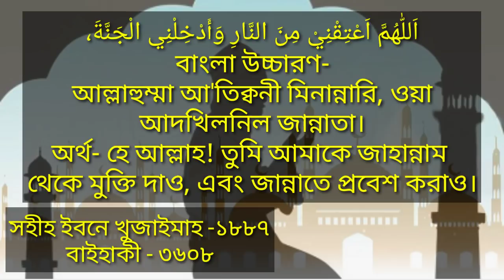রমজানের প্রতিদিন যে তিনটি দোয়া করতেই হবে। Islamic life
Assalamu alaikum!

মোবাইল: ০১৩১৬১২৬১১৩

রমজানের প্রতিদিন যে দোয়া গুলো করতেই হবে।

اَللّٰهُمَّ ارْحَمْنِيْ يَا أَرْحَمَ الرَاحِمِيْنَ ،
উচ্চারণ-
আল্লাহুম্মার হামনী ইয়া আরহামার র'হিমীন।
অর্থ- হে আল্লাহ! তুমি আমার প্রতি রহম করো,
হে সবচেয়ে বেশি রহমশীল (আল্লাহ)

اَللّٰهُمَّ اغْفِرْ لِيْ ذُنُوْبِيْ يَا رَبَّ الْعَالَمِيْنَ ،
বাংলা উচ্চারণ-
আল্লাহুম্মাগ ফিরলী যুনূবী ইয়া রব্বাল আ'লামীন।
অর্থ- হে আল্লাহ! তুমি আমার গুনাহ গুলো ক্ষমা
 করে দাও, হে বিশ্ব জগতের প্রভু! (আল্লাহ)

اَللّٰهُمَّ اَعْتِقْنِيْ مِنَ النَّارِ وَأَدْخِلْنِي الْجَنَّةَ،
বাংলা উচ্চারণ-
আল্লাহুম্মা আ'তিক্বনী মিনান্নারি, ওয়া
আদখিলনিল জান্নাতা।
অর্থ- হে আল্লাহ! তুমি আমাকে জাহান্নাম
থেকে মুক্তি দাও, এবং জান্নাতে প্রবেশ করাও।

সূরা ফিল, সূরা কুরাইশ, সূরা মাউন, সূরা কাউসার, সূরা কাফিরুন, সূরা নাসর, লাহাব, ইখলাস, ফালাক, সূরা নাস-

নামাজের সব দোয়া-     আত্যাহিয়্যাতু, দোয়া মাছূরা, দুরূদ শরীফ, ছানা, দোয়া কুনুত, দুই সেজদার মাঝের দোয়া, জানাজার সব দোয়া, আরবি বাংলা উচ্চারণ অর্থ সহ এই ভিডিওটিতে। এখানে ক্লিক করুন-